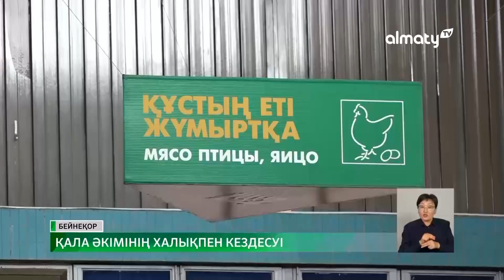Ерболат Досаев Медеу ауданы тұрғындарымен кездесті